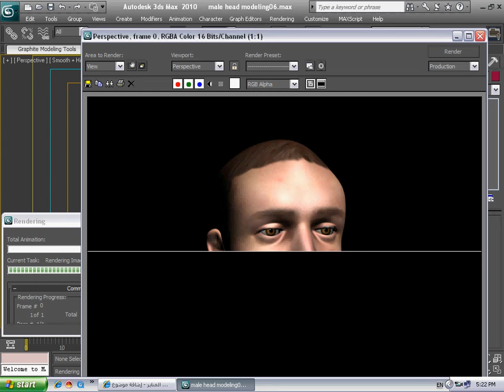show reel2.avi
Head modeling and texturing